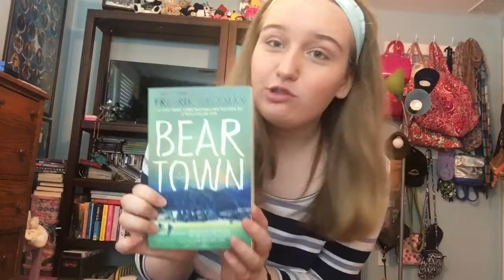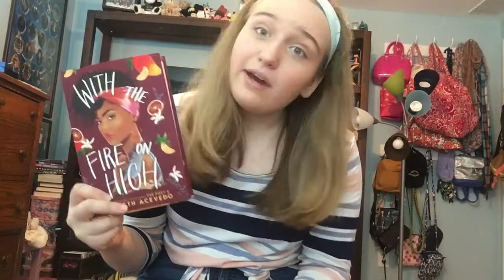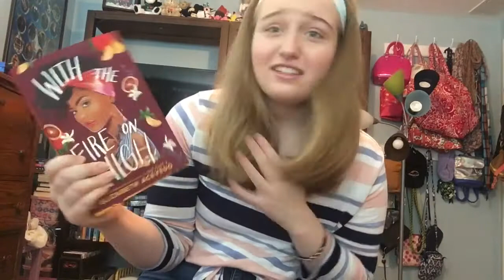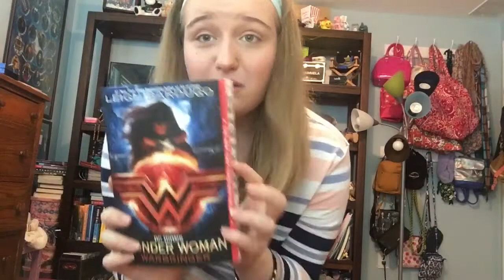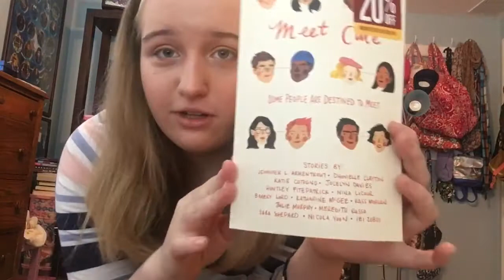GIANT June 2019 Book Haul | BookSawyer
Hey guys! As promised here is the link to the Bear Town Goodreads Page:

Thank you so much again and I hope you enjoyed this video! Have a great day!

If You Leave Me by Crystal Hannah Kim
Water Tower by James Morris

XOXO,
            Anna :)